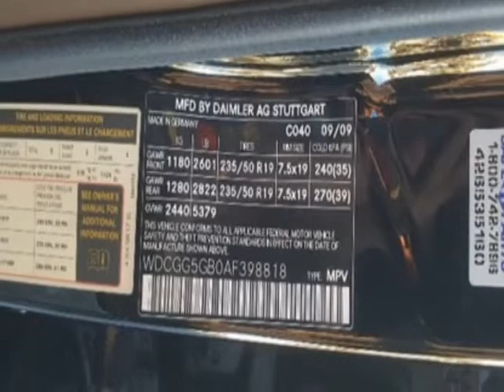2010 Mercedes-Benz GLK 4MATIC 4dr GLK 350 SUV - MIami, FL